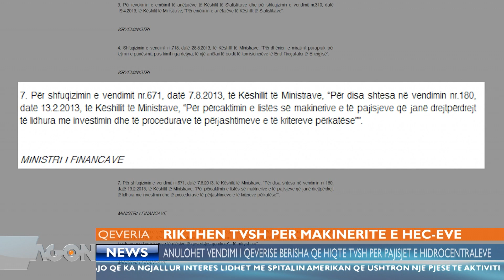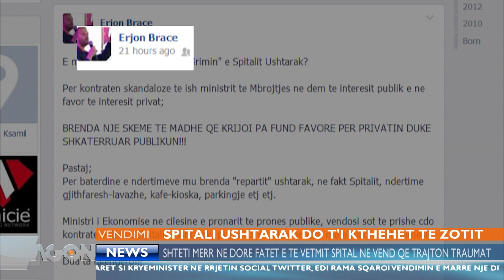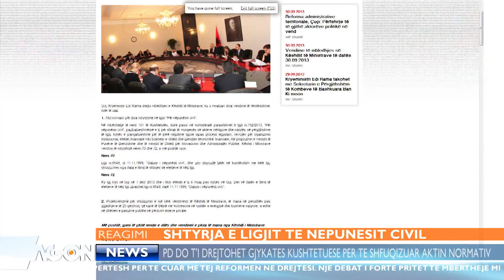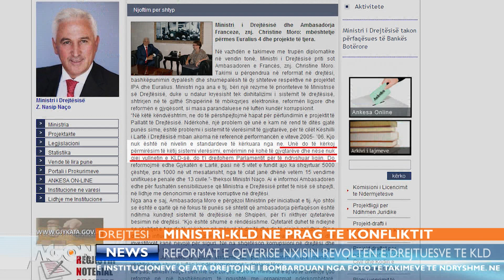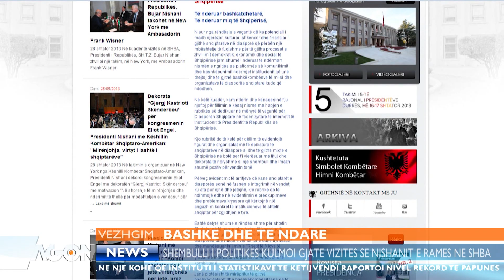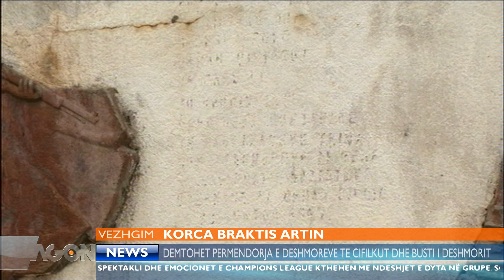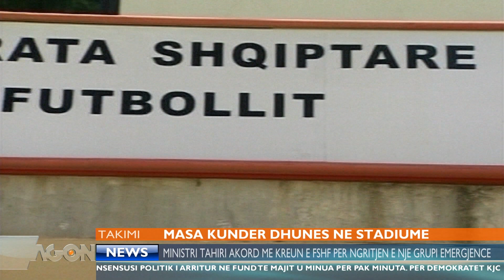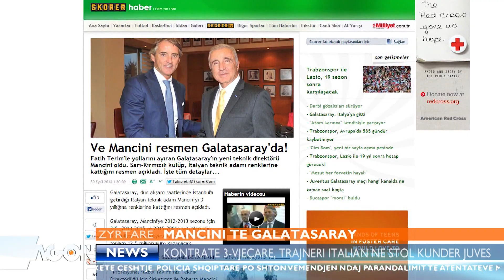Agon Channel - Lajme 01 Tetor 2013 ora 20:00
Agon Channel synon informacionin e pavarur, të paanshëm dhe objektiv. Saktësia, objektiviteti dhe besueshmëria në kërkim të së vërtetës është misioni i departamentit te informacionit.